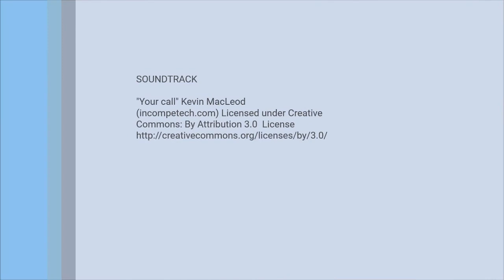#7 Come pronunciare V e F corso dizione e fonetica online su Udemy 34fARpGEXm8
Videos educativos